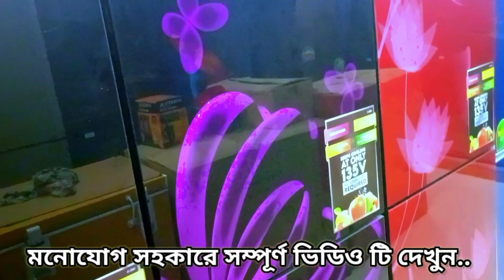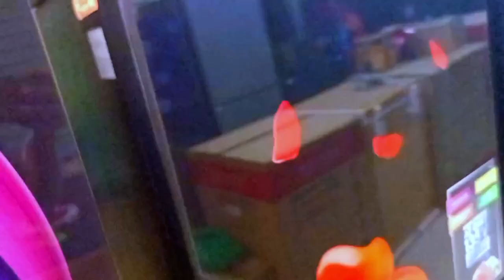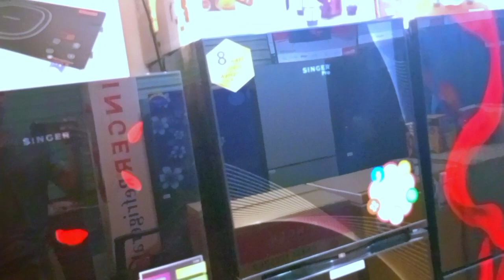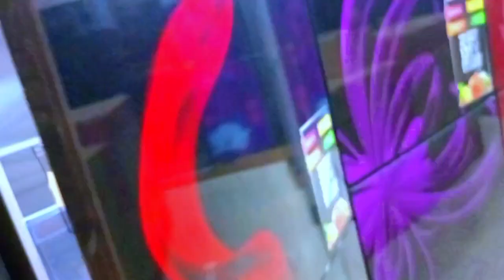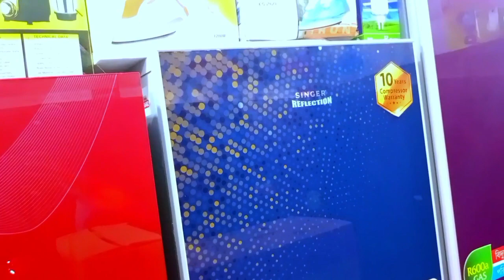Singer Freeze Price In BD 2023 | singer fridge & Refrigerator Price In BD | Singer Air Conditioners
Singer ফ্রিজের দাম ২০২৩ | singer freeze & refrigerator price in bd | Singer Fridge price In Bd 2023

Singer Refrigerator.
Singer Air Conditioners.
Singer Kitchen Appliance.
Singer Washing Machines.
Singer Sewing Machine.
Singer Television.